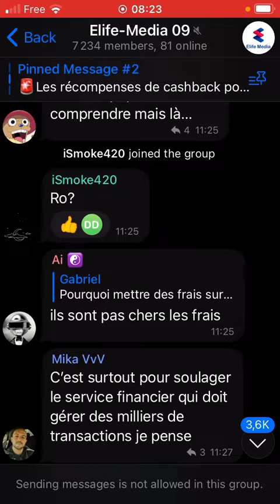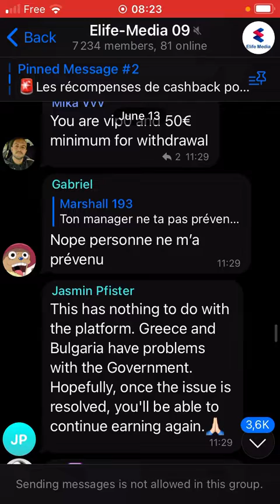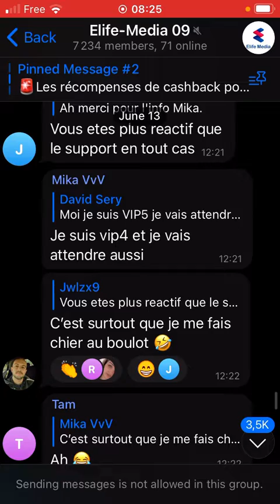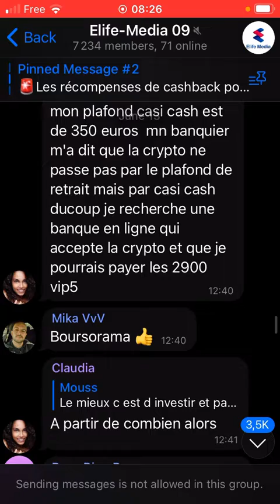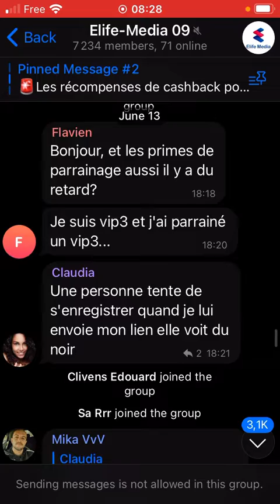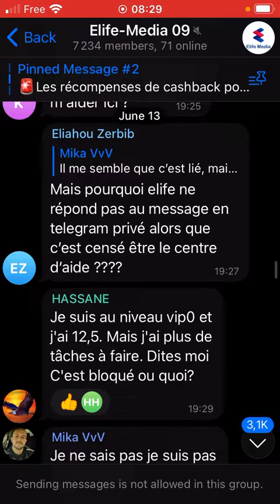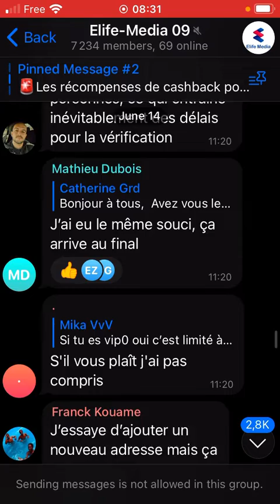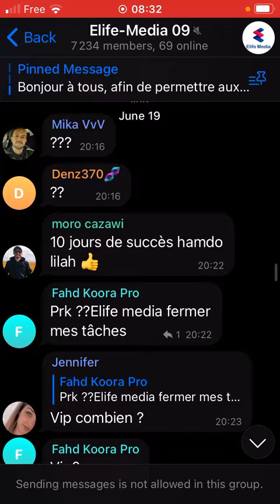Elife Media 99 Arnaque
Ponzi, Scam, Arnaque ou bon investissement ?
Avis ELIFE MEDIA 99 : Bonne Affaire ou Arnaque/Ponzi ?

: Gagner de l'argent sur Internet proprement en partant de Zéro.

Pour en savoir plus sur ELIFE MEDIA 99, lire l'article complet